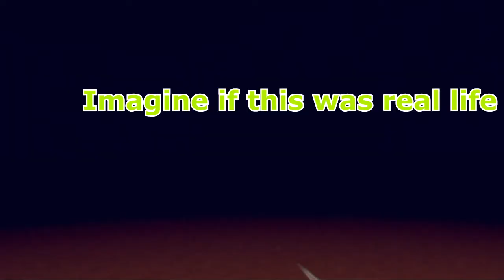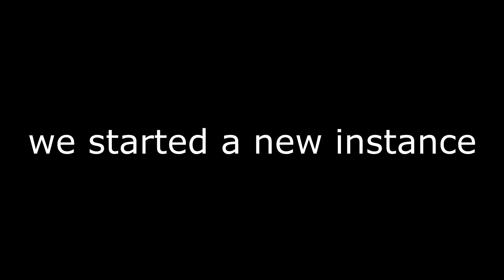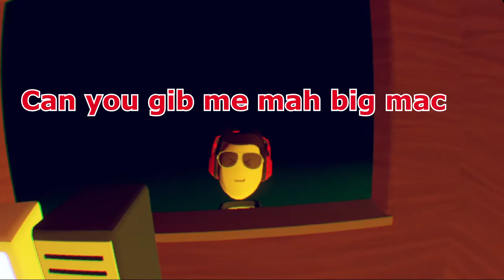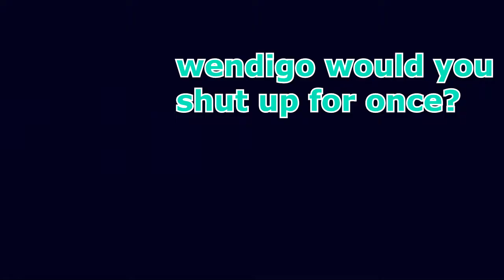Just as things couldn't get worse... (^LegendofWendigoChaosMode) Rec Room VR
Luigi's mansion - Professor E. Gadd
Luigi's mansion - dark hallways
Mario Kart Wii - Mario circuit
elevator music (idk)
Mario Kart Wii - GBA Bowser Castle 3